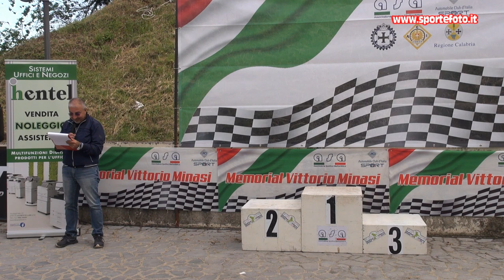Mario Franco - 1' Slalom del Pollino (CS) 12-05-24